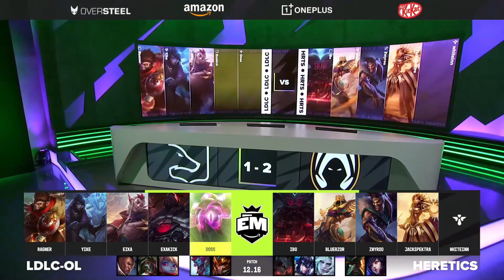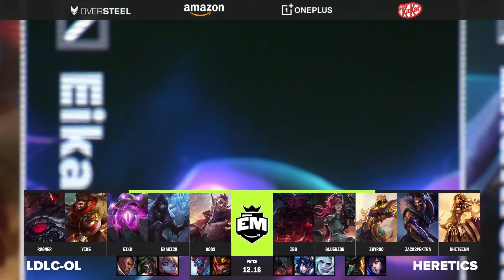HRTS VS LDLC - SEMIFINALS - EU MASTERS - VERANO 2022 - LEAGUE OF LEGENDS - MAPA 4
Disfruta de toda la emoción de los partidos de European Masters de League of Legends